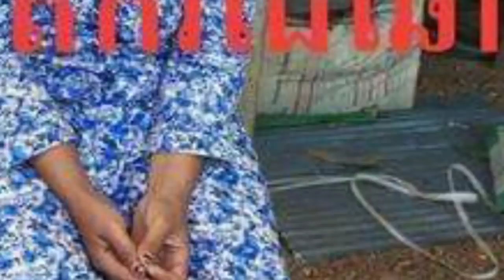ចាប់បានហើយ ! ឃាតករដៃឆៅដែលសម្លាប់ស្រ្ដីម្នាក់ប្លន់យកទ្រព្យសម្បត្តិអស់៤ម៉ឺនដុល្លាតាមពិតជាមនុស្សស្រីសោះ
ចាប់បានហើយ ! ឃាតករដៃឆៅដែលសម្លាប់ស្រ្ដីម្នាក់ប្លន់យកទ្រព្យសម្បត្តិអស់៤ម៉ឺនដុល្លាតាមពិតជាមនុស្សស្រីសោះសាហាវមែន